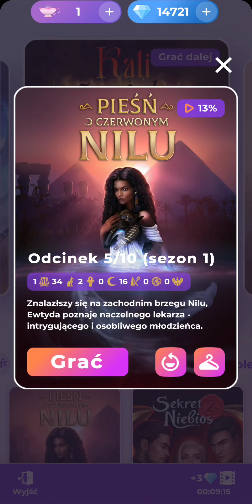Pieśń o czerwonym Nilu (sez 1 odc 5)💀🐈📜❤️Liwiusz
❤️Liwiusz
Droga:
💀Nekromancja
🐈Przebiegłość
📜Uznanie

Ścieżka romansu z postacią Amen znajduje się na kanale @Kirishi

Opowieść: Pieśń o czerwonym Nilu - Song of Crimson Nile